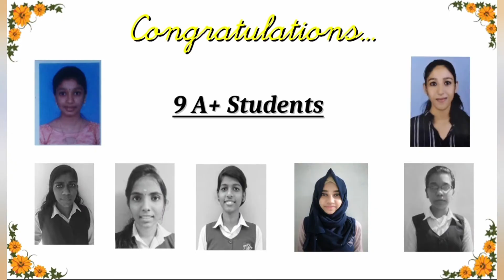A Look Back -2021